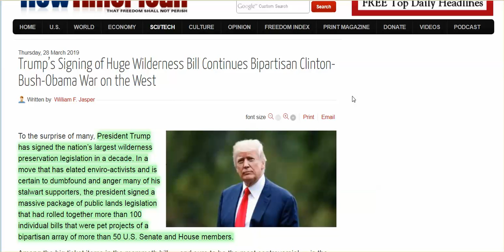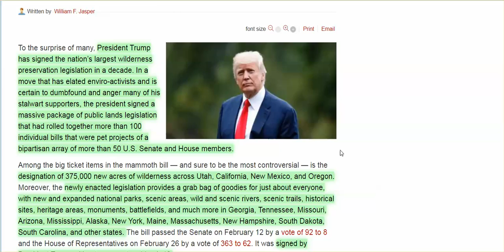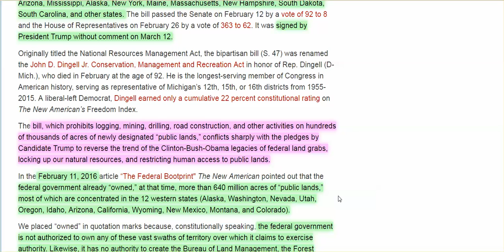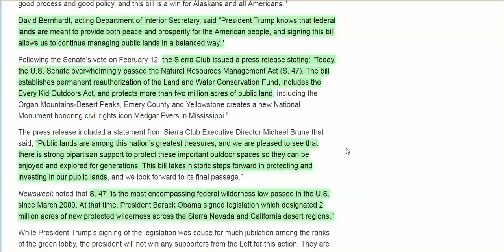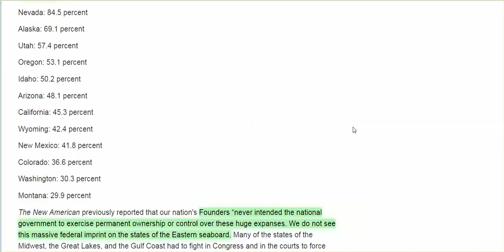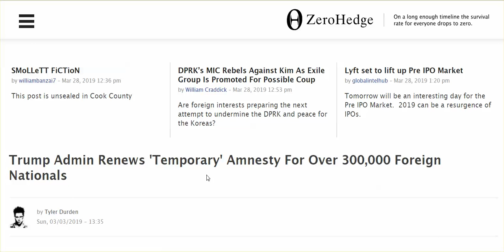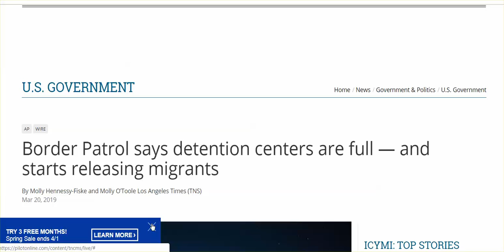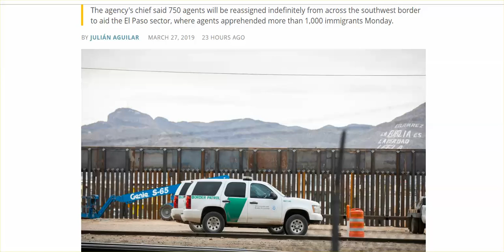Trump's Massive Land Grab, DHS, ICE, CBP Release 10,000's Illegals In US - UN Driven